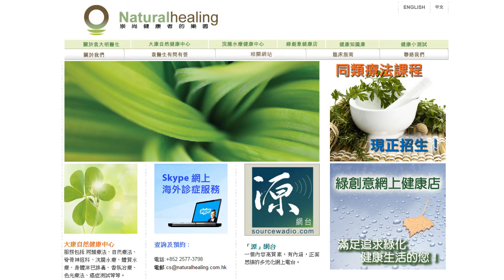《自然療法與你》-EP266- 強直性脊椎炎的自然療法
今集袁醫生同大家分強直性脊椎炎的自然療法。